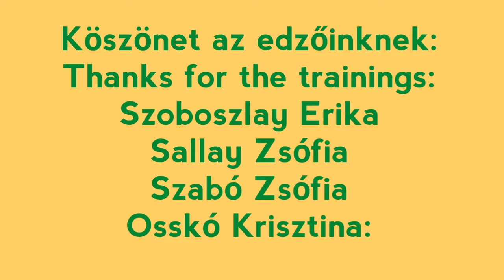Agility training with Sophia the English Pointer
Agility edzés Szofival.

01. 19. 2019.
This has been my first course that I constructed myself for our training with Sophia. Soon after watching this video, Erika notified me that I disregarded some very important principles of course constructing. The most important one is: THERE SHOULD BE A STRAIGHT RUN-UP ROUTE TO THE LADDER! My run-up path is very curvy with a steep angle - and THIS MIGHT BE DANGEROUS. The dog's velocity and the centrifugal energy might cause the dog's falling down from the ladder. My other error is that there should be at least 5 meter distance between obstacles. So please learn from my mistakes: please read the regulations and principles of course constructing or consult an agility trainer before You think - as I did -  to smart to begin to construct Your own courses for trainings.